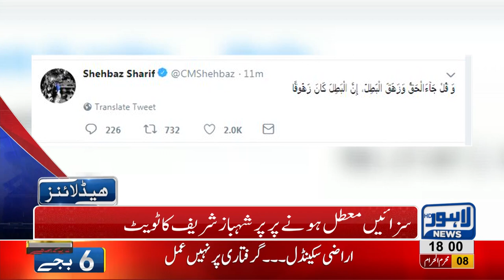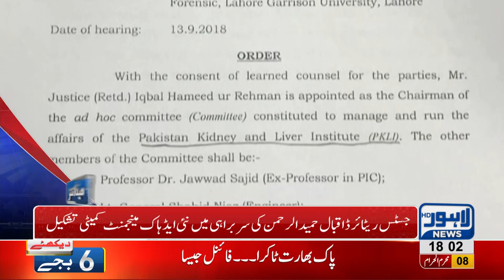06 PM Headlines | Lahore News HD | 19 September 2018